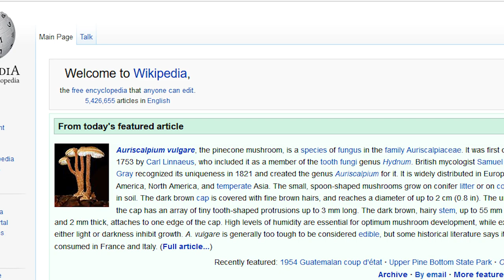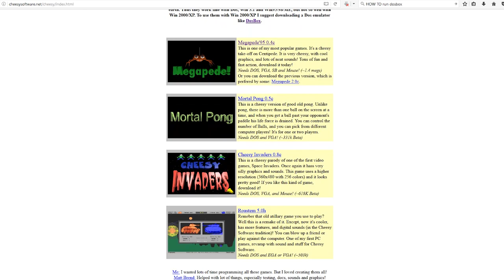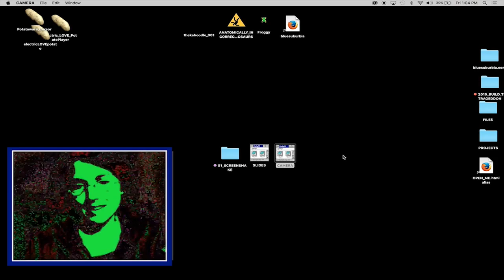WHAT IS THIS GAME?! - ARMAGAD & Tetrageddon Games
One of the strangest collections I've featured on the show